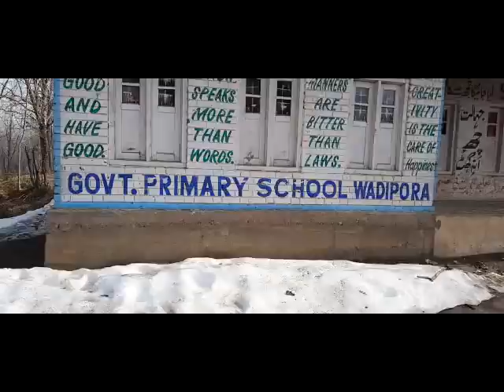Bird flu found in Shopian village administration sounded alert,imposed section 144